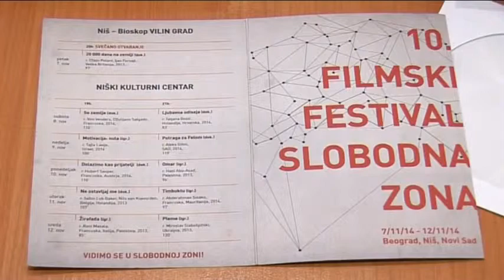RTV Belle Amie - 10. filmski festival Slobodna zona u Nišu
Bella amie, Slike dana, 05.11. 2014.
Dragan Đorđević, Odbor za ljudska prava Niš i Dejan Dabić, Niški kulturni centar o 10. jubilarnom izdanju filmskog festivala Slobodna zona u Nišu